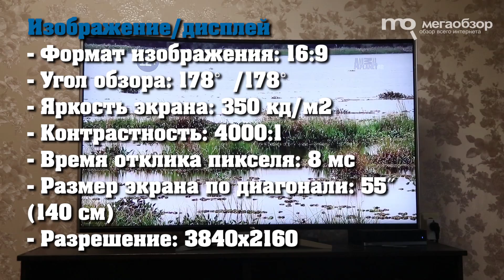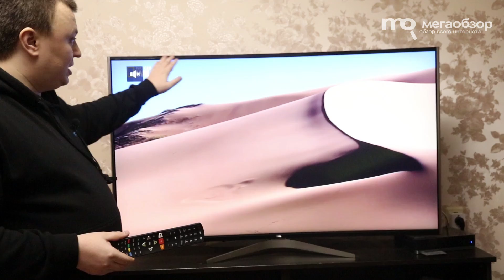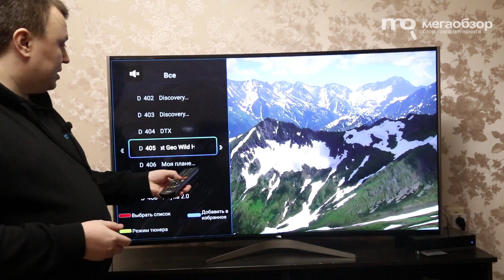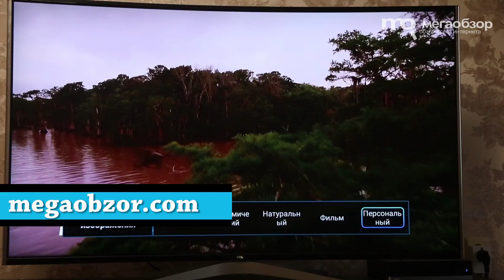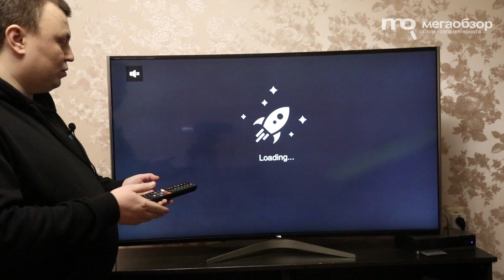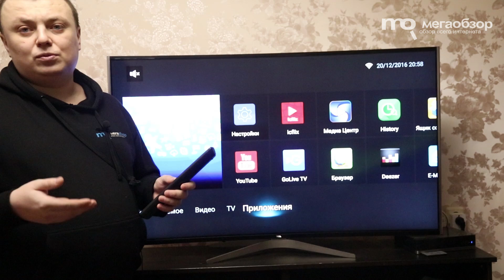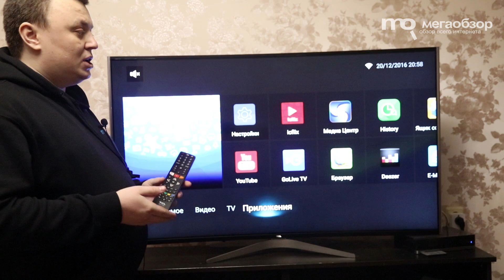TCL L55C1CUS обзор телевизора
TCL L55C1CUS шикарный телевизор с изогнутой панелью и поддержкой 4К-разрешения. К плюсам отнесем дизайн в стиле хай-тек, качественную сборку, хороший встроенный звук, интуитивные настройки, запас портов для подключения, удобную ножку, поддержку внешней периферии и встроенный плеер, локализованный SmarTV. К условным минусам можно отнести отсутствие 3D.